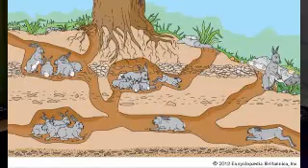Why Do Rabbits Dig? | Rabbit Research & Review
In this episode we discuss Alertness and Digging!! Awesome info for all rabbit owners.

Why Does My Rabbit... 1998, 2001, 2003

Anne McBride, PhD